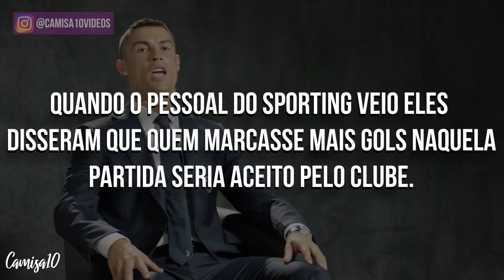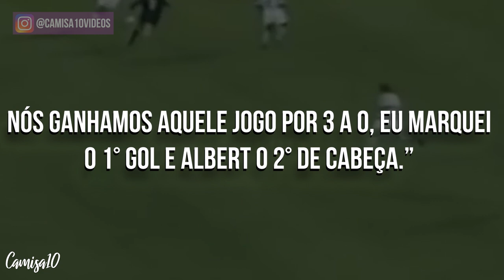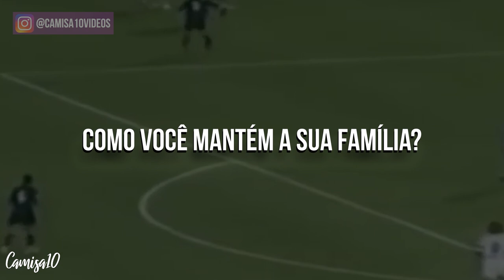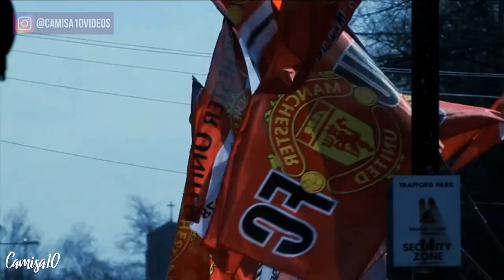Ele realmente desistiu de sua carreira por Cristiano Ronaldo? História de amizade?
(camisa10videos)